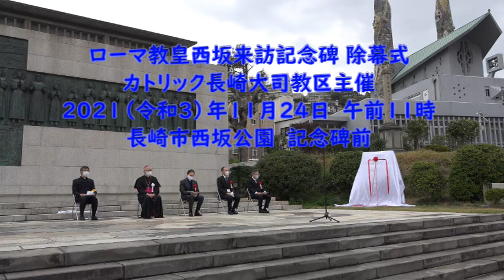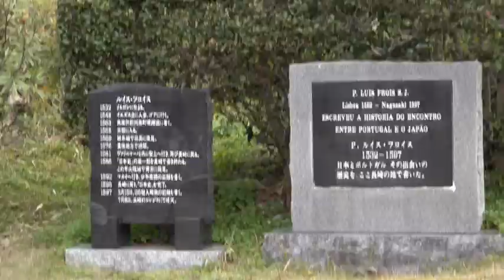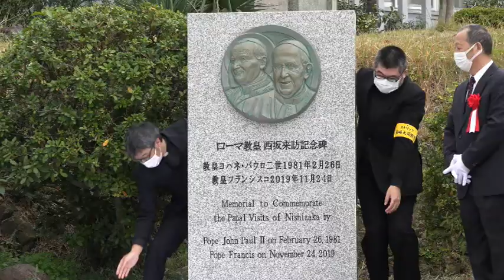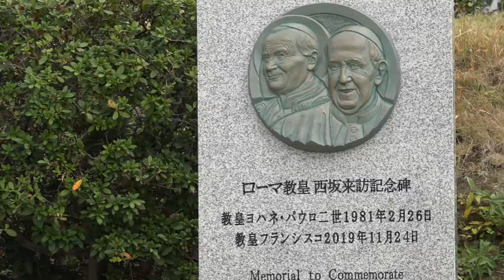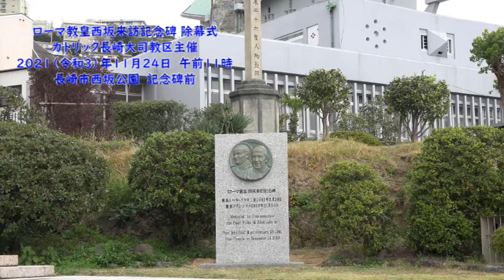ローマ教皇西坂来訪記念碑 除幕式 （ 長﨑：完全版）2021/11/24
２０２１年１１月２４日、長崎西坂公園（日本２６聖人殉教記念碑前）に、二人のローマ教皇が来訪されたことを記念して、「ローマ教皇来訪記念碑除幕式」が開催されました。式の中で髙見三明大司教は設置についての意義や経緯について語られ、更に　教皇が残した核廃絶などのメッセージを「後世に語り継いでいかなければならない」とも語っています。